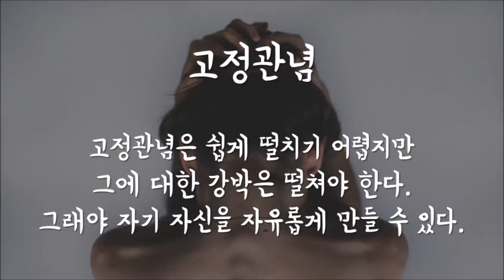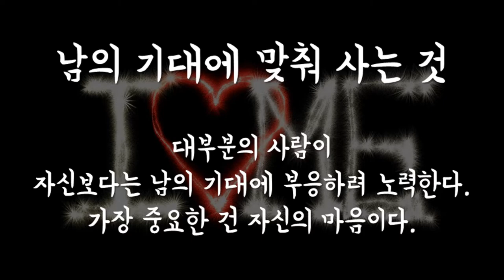행복해지기 위해 버려야 할 습관들